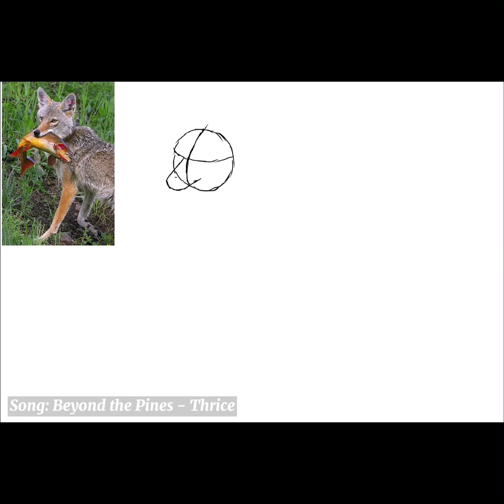Mmmm Fish Full Speedpaint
Finished flat color art piece for professional_heathen on Instagram! Always love drawing this hellhound boy💕
Drawn using Procreate
Edited using CapCut
Song used - Beyond the Pines by Thrice
Time taken- 3 hours and 18 minutes
Total brush strokes- 3,148
Find more of me here!